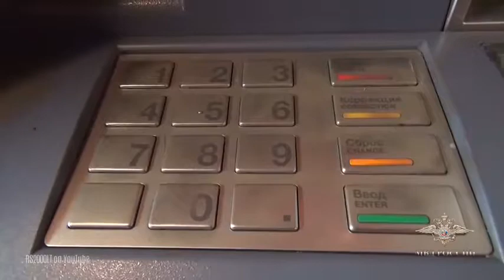В Санкт Петербурге арестованы участники кражи банкомата